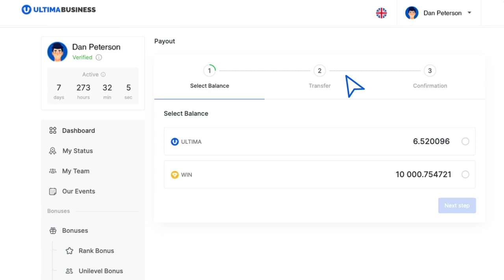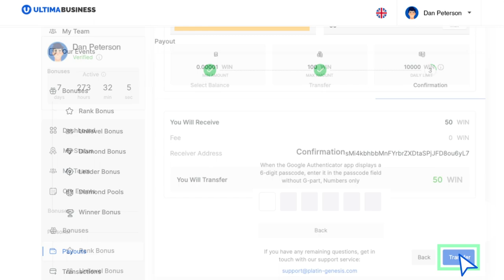Ultima Business에서 WIN으로 payout하는 방법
이 지침에서는 Ultima Business 웹사이트에서 WIN 토큰으로 페이아웃하는 방법을 알려드립니다.

WIN 토큰은 Ultima Business 제휴 프로그램의 고유한 도구입니다. WIN 토큰은 두 가지 경우, 즉 Diamond 이상의 등급에 도달할 때와 Winner Bonus 자격 조건을 충족할 때 파트너에게 수여됩니다. WIN을 사용하여 라이센스를 구매할 수 있습니다. 토큰은 본인이 사용하거나 다른 사람에게 양도할 수 있습니다.

Ultima Business에 대해 더 자세히 알고 싶다면 소셜 네트워크에서 우리를 팔로우하세요: